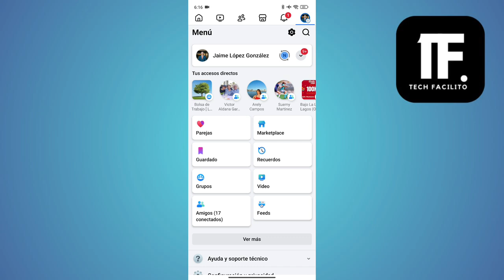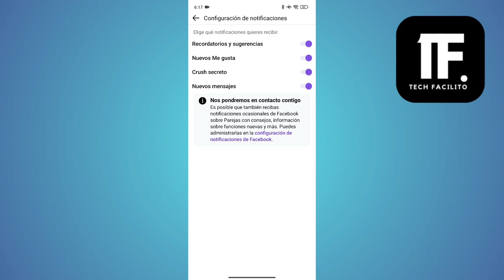Como Activar Notificaciones De Facebook Parejas ( En 2025 )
En este vídeo, le muestro exactamente Como Activar Notificaciones De Facebook Parejas

📌 Nuestro canal ofrece tutoriales sencillos y prácticos con soluciones paso a paso para dominar la tecnología y las aplicaciones, poniendo lo digital al alcance de todos.

Tutorial
Tutorial
TutorialesTech
Tech Facilito